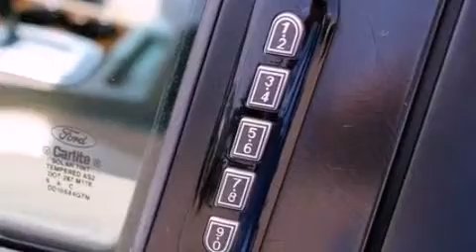2007 Ford Five Hundred Collins MS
We are proud to present this 2007 Ford Five Hundred .

 Year : 2007
 Make : Ford
 Model : Five Hundred
 Engine : 3.0L V6 24V MPFI DOHC
 Trans . : 6-SPEED AUTOMATIC
 Exterior : OXFORD WHITE
 Miles : 94,283
 Interior : PEBBLE
 Stock : U5911A